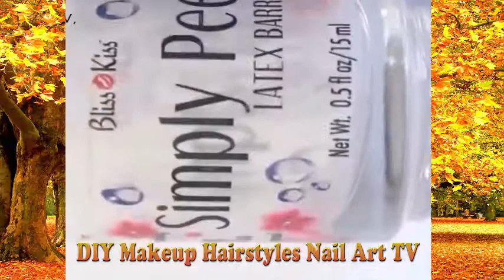Top Nail Art 2017 || Best Nail Art Designes || Ekam Studio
Best Nail Art 2017,Best Nail Designes,Nail Art 2017,Girls Favourite Nail Art Ekam Studio